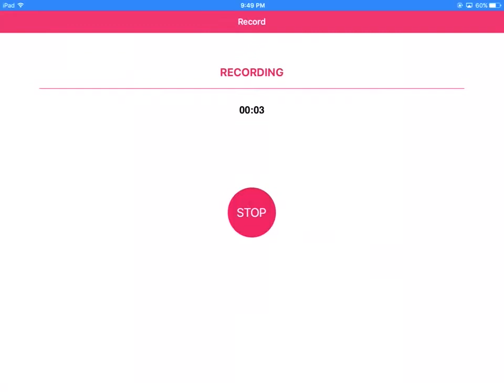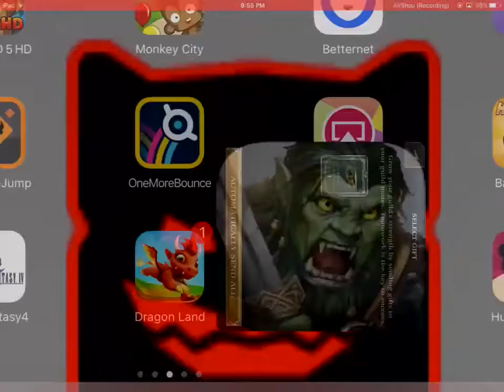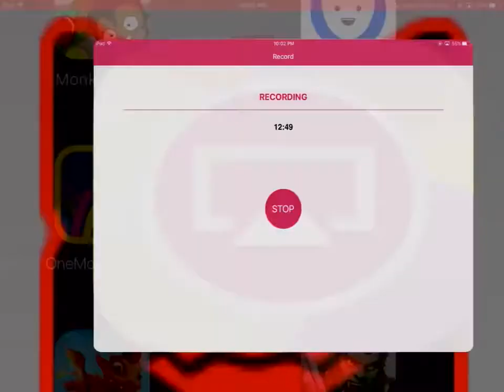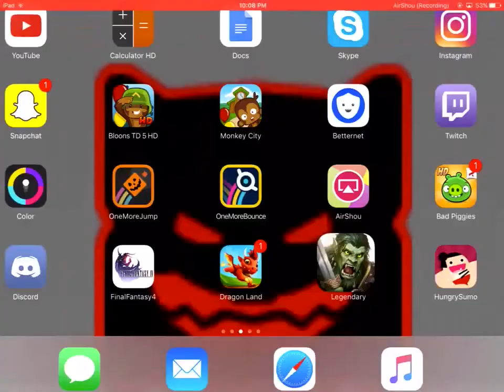Birth Of A Legend! (hopefully) - Legendary - Game Of Heroes Ep 1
Yet another new series! This game is really fun, but if I wanna get farther, I'm gonna have to get some better cards.
Also sorry for the video being on its side, I forgot that this game is played vertically and not horizontally. :/